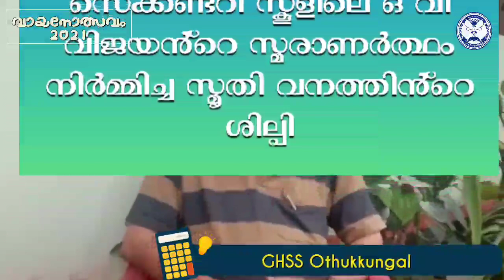വായനോത്സവം 2021 (നാലാം ദിനം) ജി.എച്ച്. എസ്. എസ് ഒതുക്കുങ്ങൽ